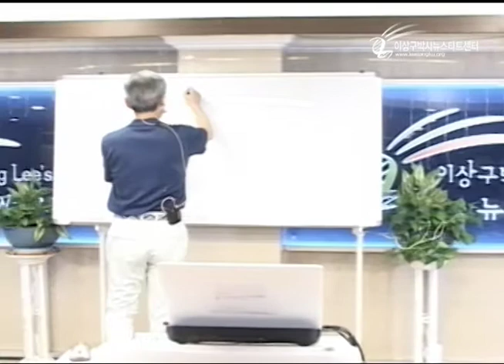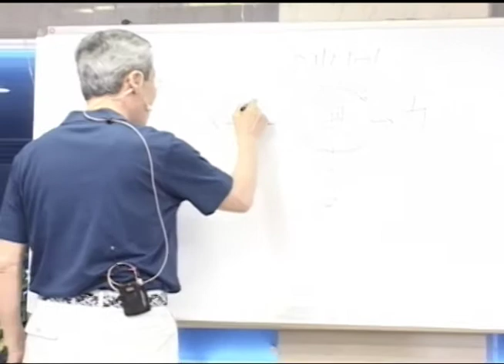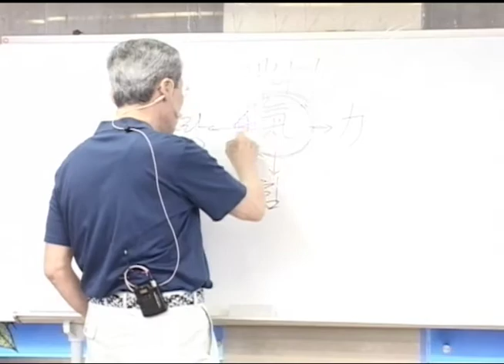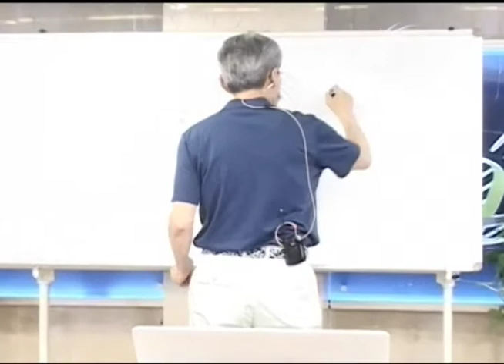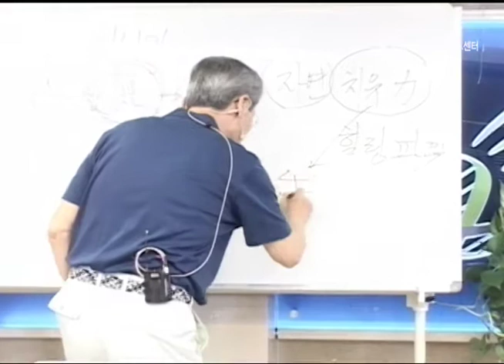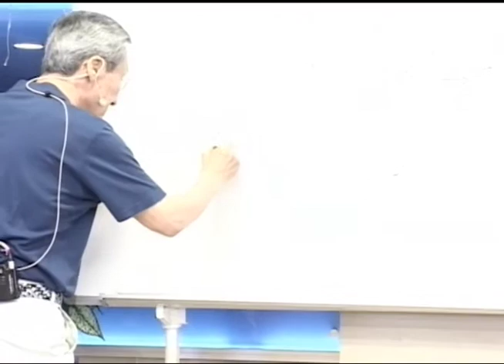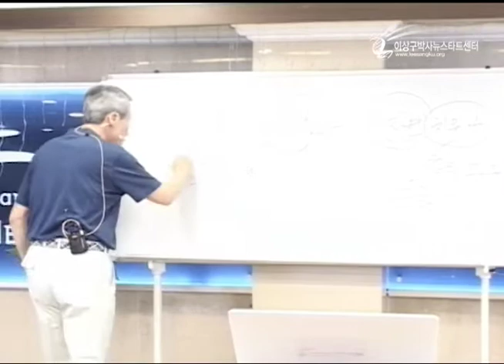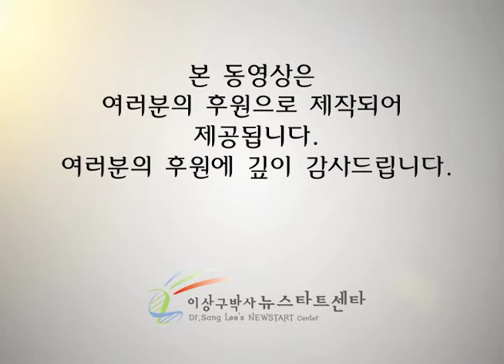R206-02 자연치유력의 정체